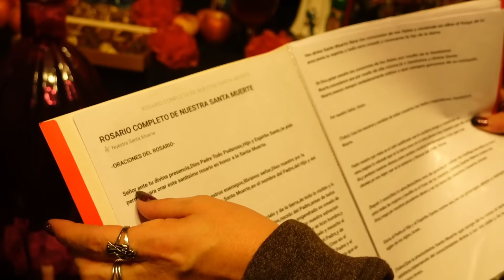The Fastest Growing Religion Is WITCHCRAFT!? | I Visited The Santa Muerte Temple!!😳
I felt the leading of the Lord, to go to this Santa Muerte Temple after being in prayer and I know that the reason I was sent there was for Josie and Henry they were both in deep deception from la santa muerte but, I was able to preach the Gospel to them and I know Henry began to receive after he came in trying to confront me and I spoke with him. So everybody just keep Henry and Josie in your prayers that the Lord would open their eyes. IN JESUS NAME!!!
If you feel led to support Pastor Mario, here are some ways to give:
Follow Pastor Mario Esparza Jr!
Follow Kingdom Come Dallas!